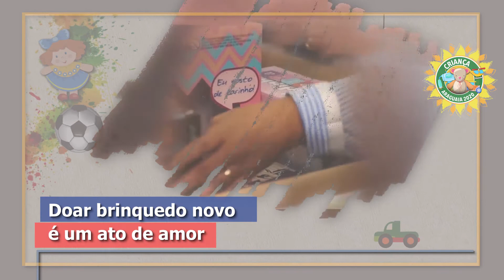Doe brinquedos novos para as crianças do Vale do Araguaia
Só faltam 2 MESES para a época mais mágica do ano chegar! E sabe o que seria ainda mais mágico? Ajudar as crianças do Vale do Araguaia a tornarem as brincadeiras mais legais e divertidas.
Quem pode fazer isso? Você!

Doe um brinquedo novo para as crianças do Vale do Araguaia!
As doações poderão ser entregues:
No setor de comunicação, na sala da TV.JUS que fica na sede do TJMT;
Quer doar de outra forma? Entre em contato pelo telefone
Só não a brincadeira ficar apenas na imaginação!